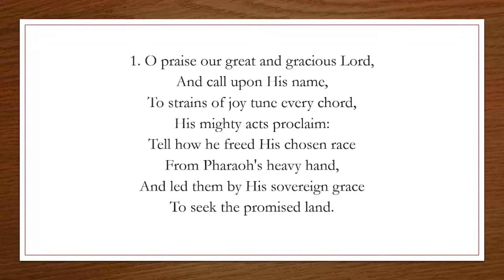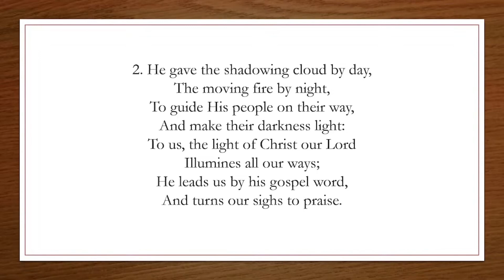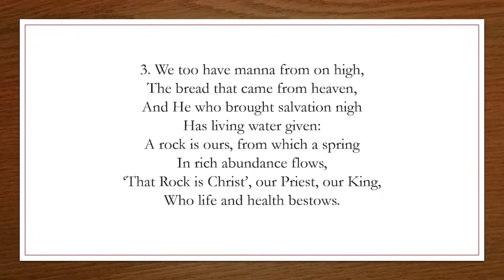O Praise Our Great and Gracious Lord - Buckingham Supplement Psalm 78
Hymn title: O Praise Our Great and Gracious Lord
Author: Harriet Auber 1773–1862
Tune: Ellacombe